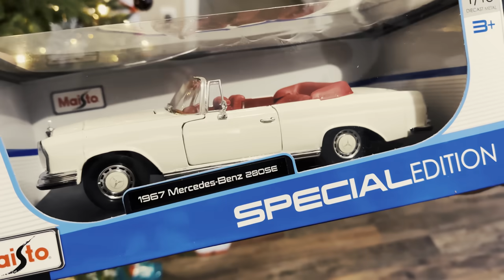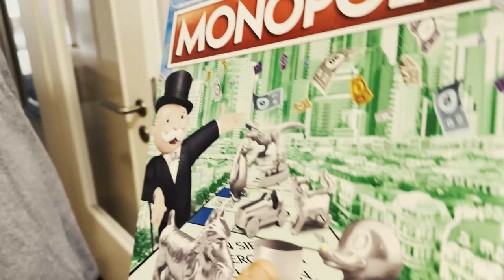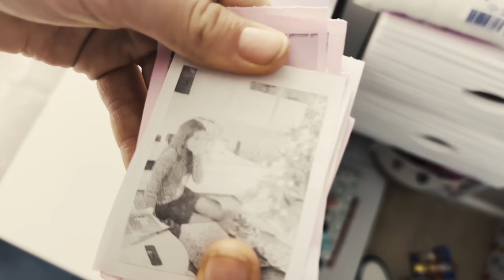Schöne Bescherung 🎁 Weihnachten 2022 🎅 Geschenke auspacken 🎄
Frohe Weihnachten 🎅 Wir zeigen euch unseren Heiligabend mit der Familie, viel lachen, Geschrei und Geschenken 🎁

▶️▶️  Unsere Ausrüstung ◀️◀️
☞ 2. Vlog-Kamera
☞ 2. Stativ

Briefe oder Päckchen bitte an folgende Adresse senden:
VanThom Management
Hermannstraße 77
12049 Berlin